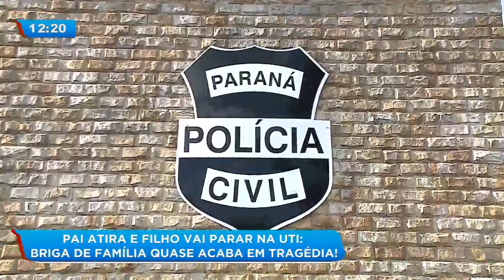Pai atira e filho vai parar na UTI: briga de família quase acaba em tragédia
Uma briga de família quase acabou em uma grande tragédia. Um pai atirou no filho em São José dos Pinhais, região de Curitiba. Como resultado, o menino foi parar na UTI. Confira!